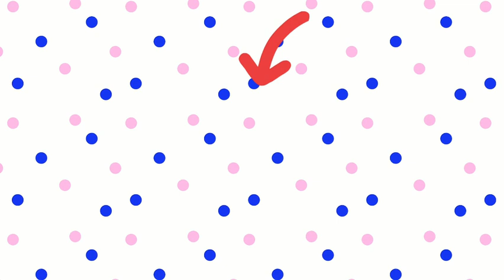Costumizing phone case | easy bear painting on a phone case | nabiha art and craft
hello👋
how r u doing
hope you liked my video if you found it helpful so please do follow the instruction bellow.
 Below there are my previous amazing video please check it out

Byeeeee.